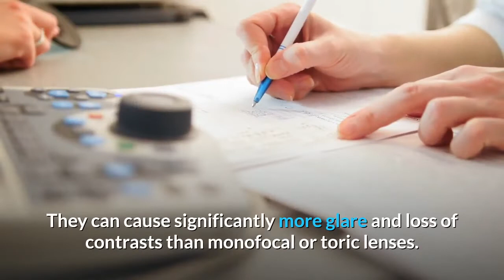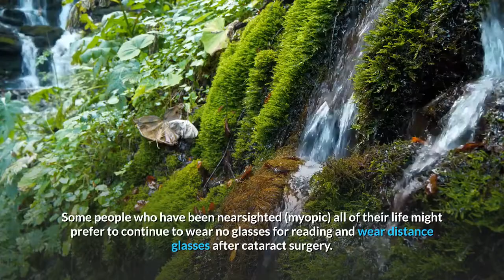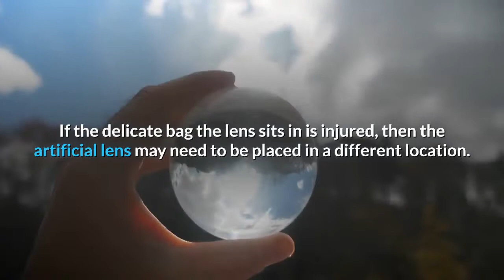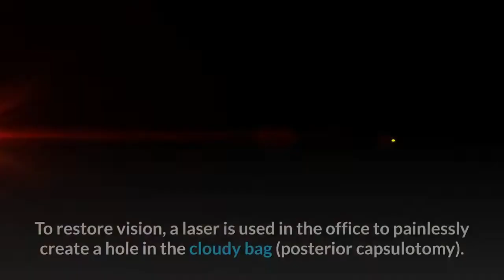The Different Types of Intraocular Lenses Implanted After Cataract Surgery